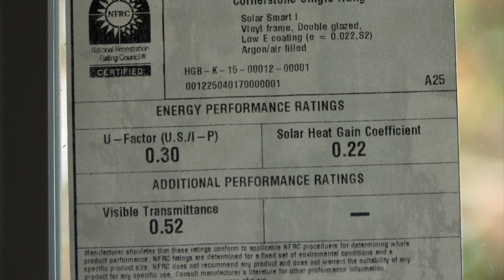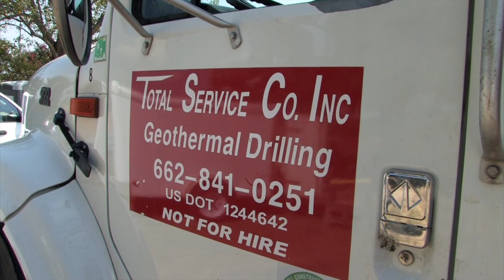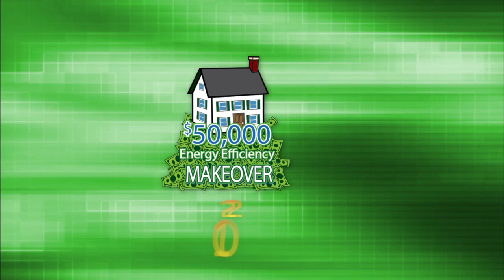Makeover 2012 - Week Two - Windows and GeoThermal Installation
Watch the results of week two of the 2012 Electric Cooperatives of Arkansas Makeover.